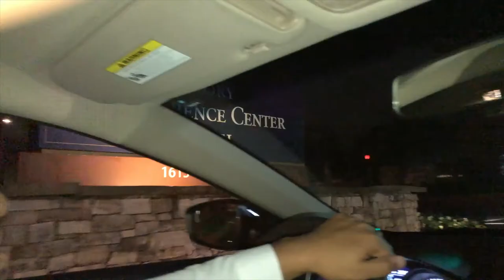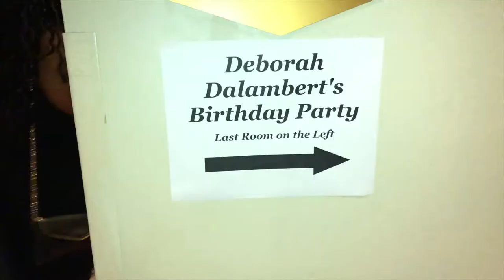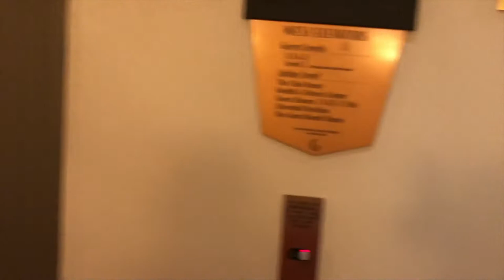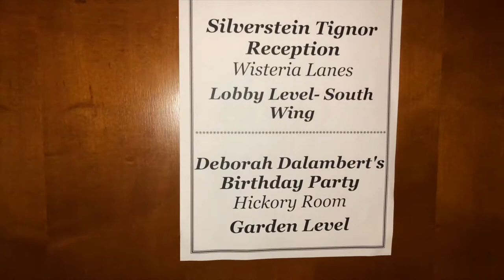HOW DID WE GET LOST IN A HOTEL? *DEB'S 30TH BIRTHDAY PARTY!*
Out celebrating our good friend Deb's 30th birthday. Thanks for the invite and for allowing us to Vlog the special occasion.